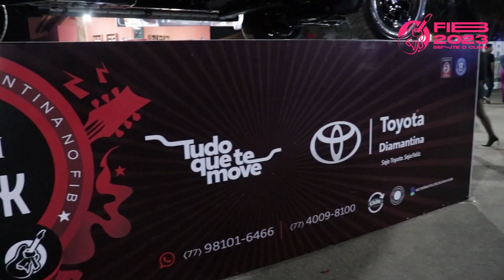Toyota Diamantina promove experiência no FIB 2023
Artistas locais se apresentaram na Garagem Toyota Diamantina do rock durante os três dias de Festival de Inverno Bahia, em Vitória da Conquista